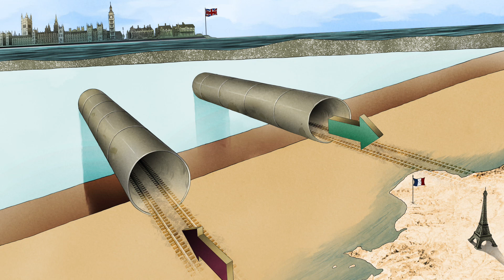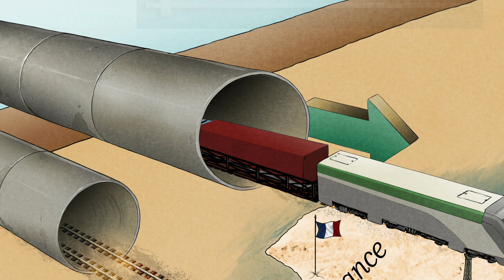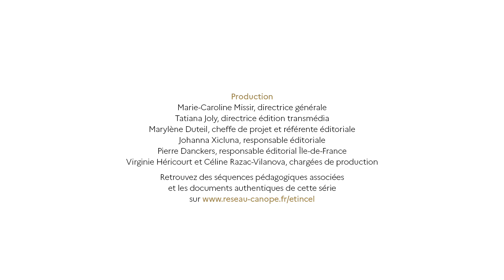Le tunnel sous la Manche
Vieux rêve européen, le tunnel sous la manche est une prouesse technique sans précédent. Long de 50 km et large de 15km, ce tronçon sous la mer est actuellement la section sous-marine la plus longue au monde. Réalisé par un consortium franco-britannique, sa construction commence en 1987 pour se terminer en 1993. Le chantier est gigantesque et les techniques les plus modernes de l’époque sont mises en œuvre. Symbole du rapprochement européen, le tunnel sous la Manche constitue jusqu’au Brexit, un élément d’ancrage du Royaume-Uni au continent européen.
« Le tunnel sous la Manche » fait partie de la série de films d’animation « Point de passage, point d’ouverture ». En lien avec les programmes scolaires, il s’agit de donner à l’histoire sa dimension concrète en s’appuyant sur des personnages historiques, des lieux particuliers, des événements ou des dates-clefs.  Cette série est dessinée par des illustrateurs du monde de la bande-dessinée.

Retrouvez les autres épisodes de la série
 Le Creusot et la famille Schneider
 Paris haussmannien, la transformation d’une ville
 L'épidémie du SIDA en France dans les années 1980 : recherche, prévention et luttes politiques
 Marie Curie dans la guerre
 Les Expositions universelles de 1889 et 1900